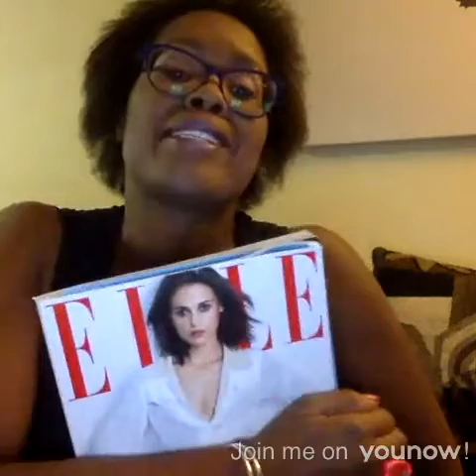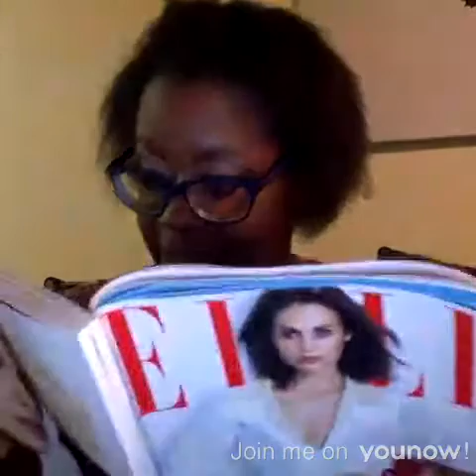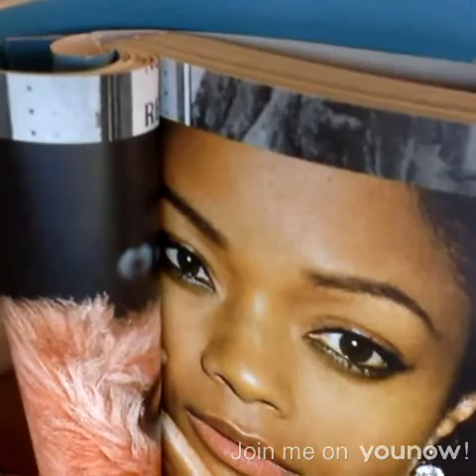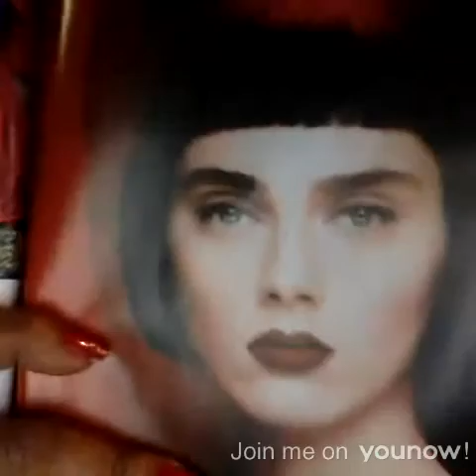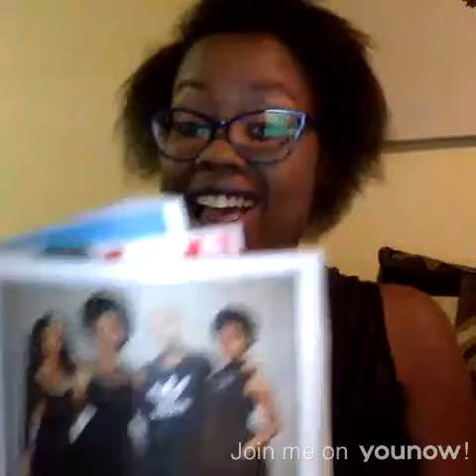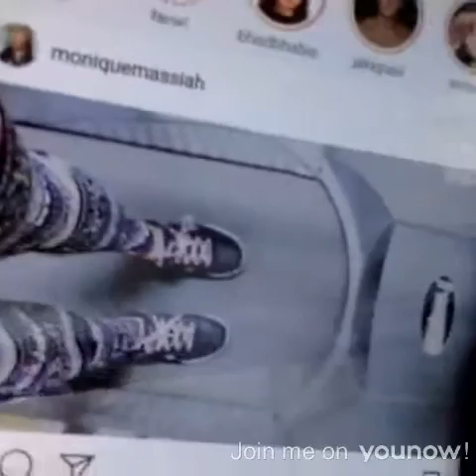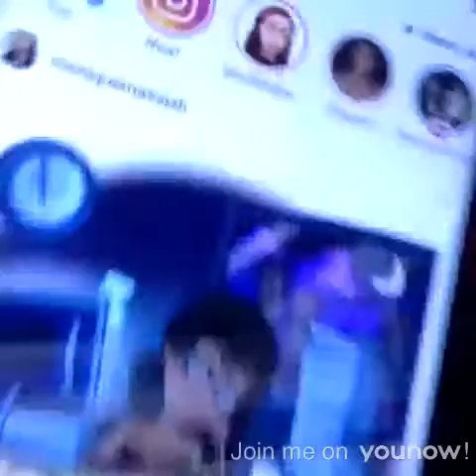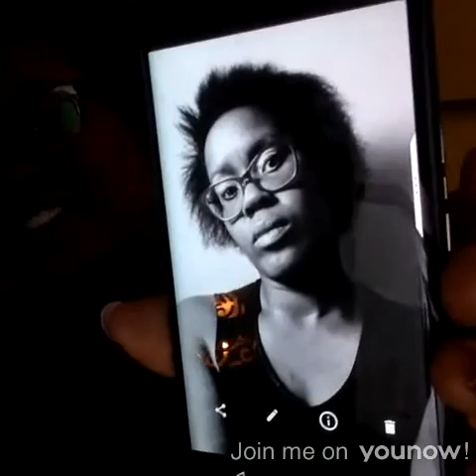Photo Queen LIVE on YouNow August 20, 2017